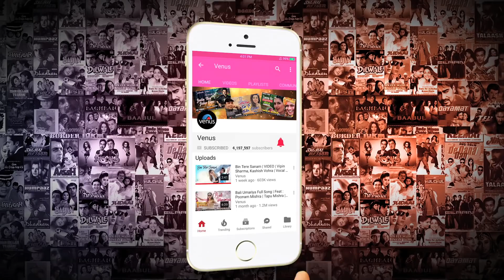Baadshah O Baadshah - HD VIDEO | Shahrukh Khan & Twinkle Khanna | Ishtar Music